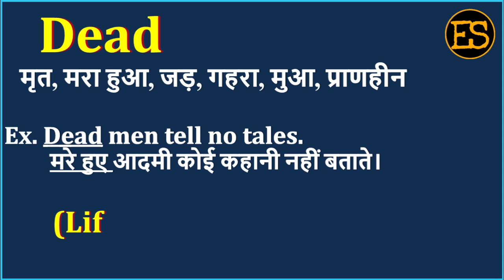Dead Meaning in Hindi | Dead का अर्थ | Dead Means | Dead Example | Dead Synonym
इस वीडियो में आप Dead का हिंदी में अर्थ, Dead ka spelling, Dead का pronunciation, Dead को कैसे बोला जाता है , Dead   को बोलने का सही तरीका क्या है , Dead उदहारण  के साथ, Dead का English meaning, Dead को  सीखेंगें,

तो आइये एक मिनट में  सीखते है Dead  को इस वीडियो से।

1) English for all Competitive EXAMS
 2) Spoken English for Interviews
 3) Basic English Speaking
 4) Remove Fear to Speak English